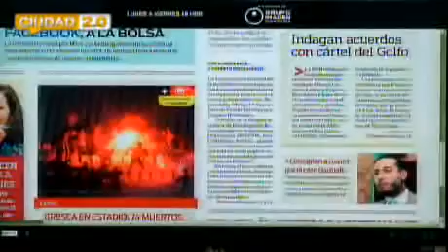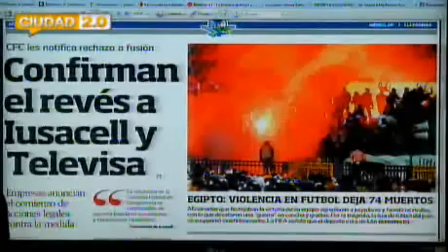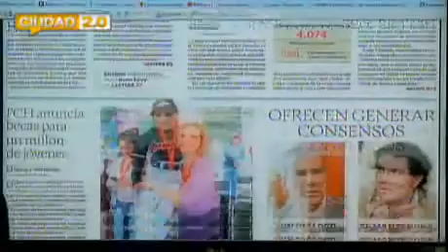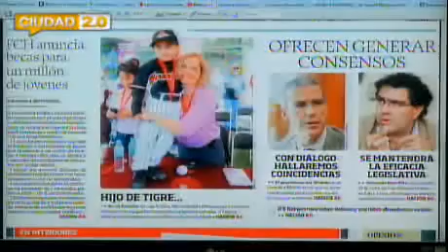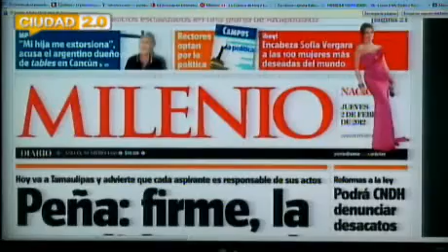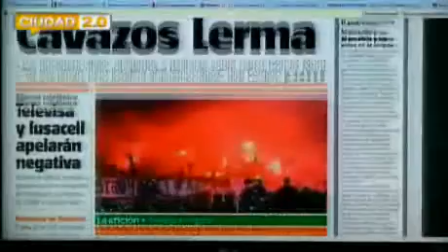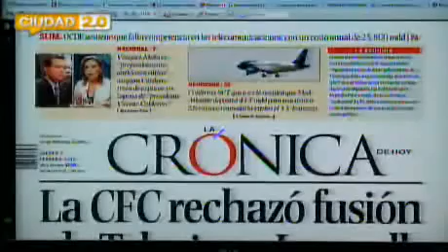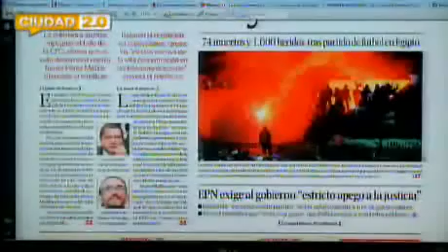C1 02Feb split5